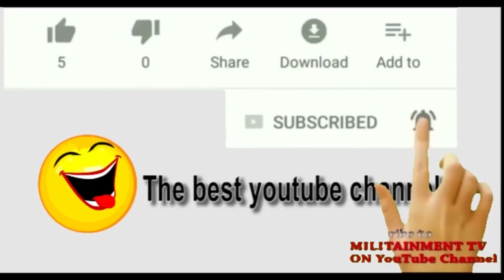They Were Cadets, But Now Full Flying Officers In The Nigerian Air Force